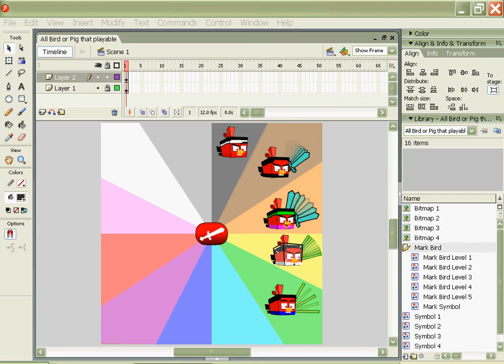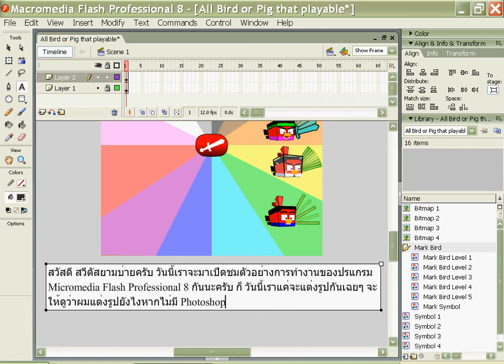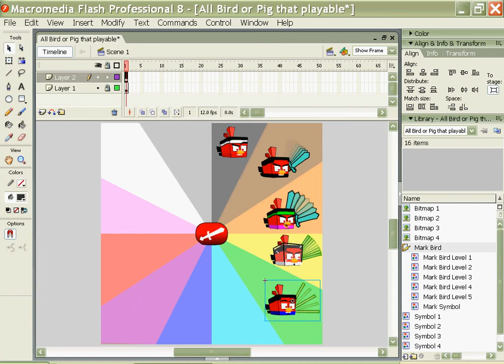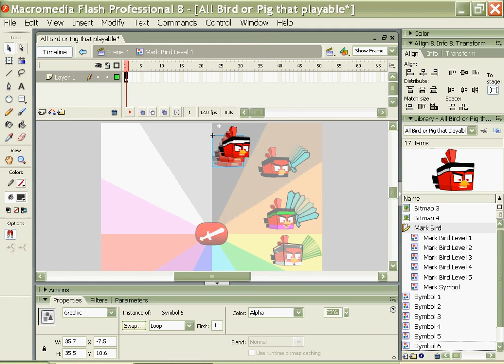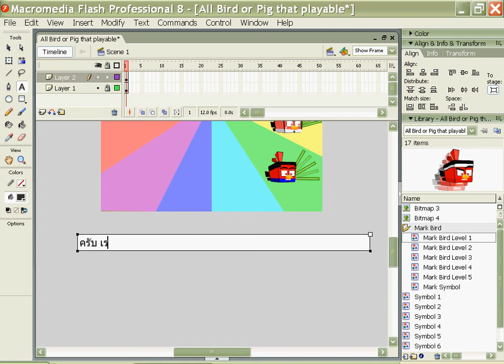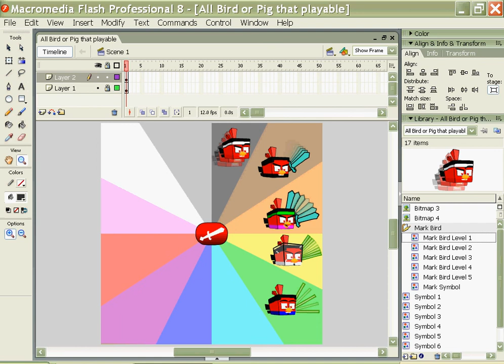สอนโปรแกรม Flash 8 ตอนที่ 2 : แต่งรูปคร่าวๆ ให้โปร่งใส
No Description 555+